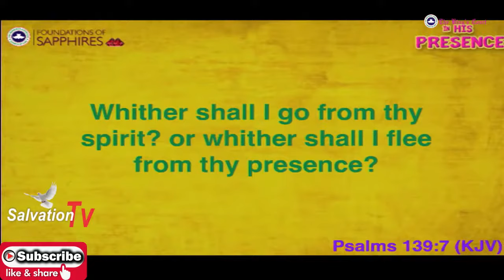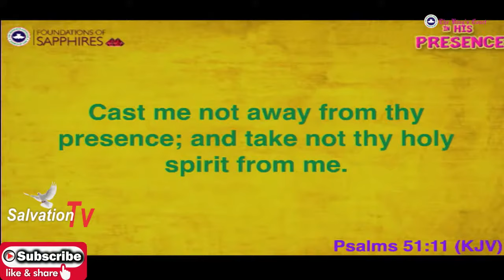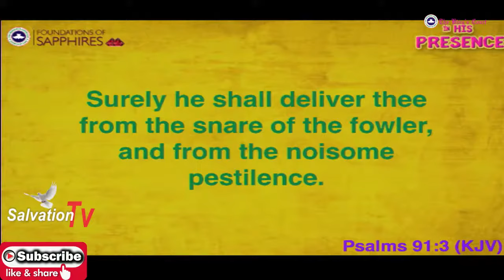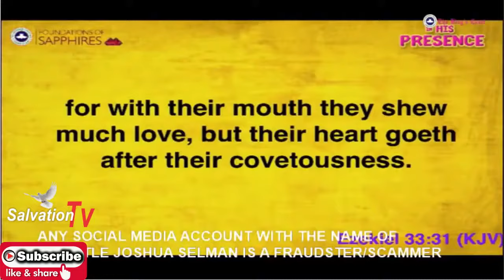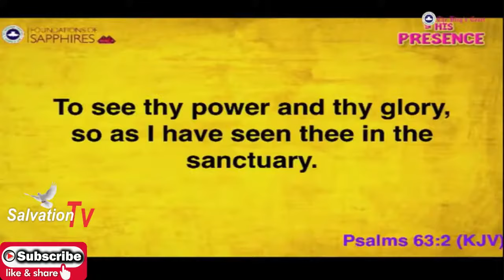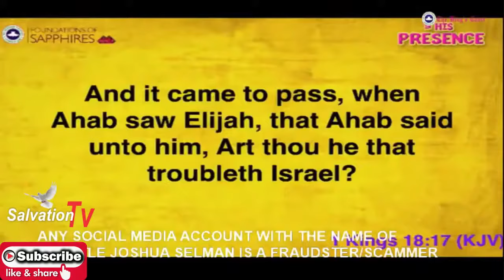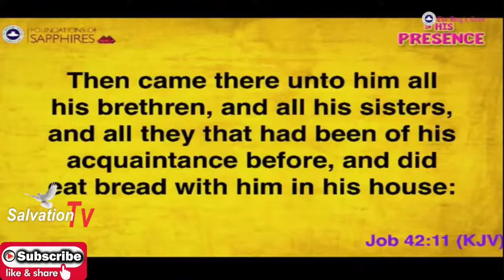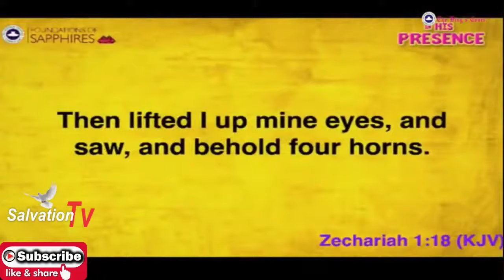THE PRESENCE OF GOD Apostle Joshua Selman Sermon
Apostle Joshua Selman New Sermon 2021 | The Divine Presence Of God.
Powerful Teaching Of Apostle Joshua Selman At The International Women's Prayer Conference 2021. "God's Presence"
Accessing God's Presence.
Hosting The Presence Of God
Keys to the presence of God
Benefits of God's presence
Powerful Message For All Believers.
koinonia live

SALVATION TV is a Media Platform that shares Apostle Joshua Selman's Contents as a revival material massively and soul winning for Christ alongside other Anointed Ministers of God.

Apostle Joshua Selman Nimmak – an Anointed Minister and Revelational Teacher of the Word of God. He is the founder/leader of Eternity Network International (ENI) and convener of Koinonia – a weekly program where people come to experience WORSHIP, WORD, MIRACLES, AND LOVE, experience true intimacy with the Holy Spirit and learn to be with Him, be like Him and represent Him.